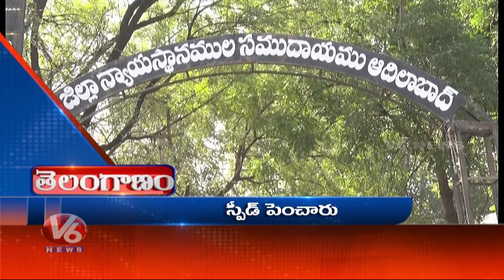Headlines : Fast Track Court To Hear Samatha Case | SC On Disha Accused Encounter | V6 News